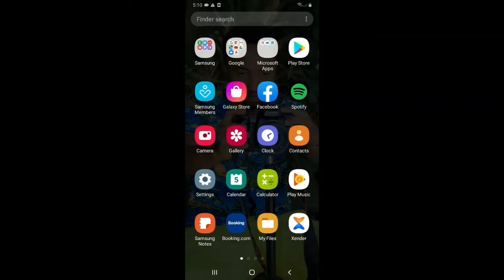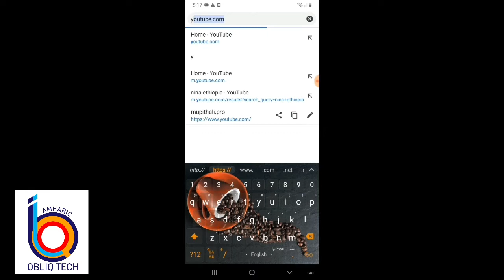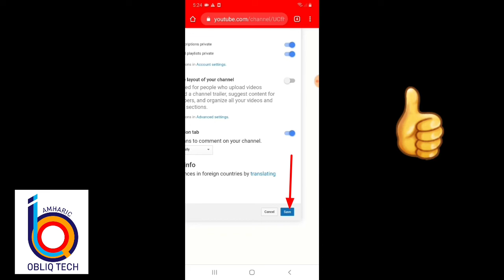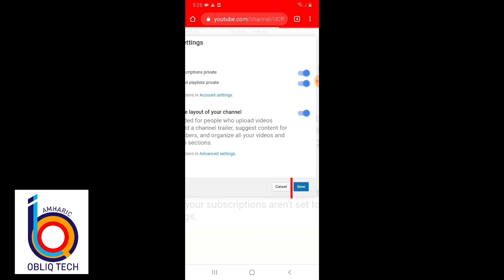የ ዩቱብ ቻናላችን ላይ ታቦችን እንዲታዩ ማድረግ | YouTube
በዚህ ቪዲዮ የማሳያችሁ እንዴት አድርገን የ ዩቱብ ቻናላችን ላይ ቪዲዮ፣ፕለይሊስት ና ቻናል ታቦች ቢደበቁብን እንዴት እንዲታዩ ማድረግ እንዴት እንደምንችል እናያለን፡፡

In this video am going to show you how to setup or change your YouTube channel layout. This video how to Customize or add home, video, playlist, channel, about tab on your YouTube channel using Android.
- How To Customize Youtube channel layout step by step tutorial.

ለዚህ ቻናል አዲስ የሆናችሁ ሰብስክራይብ እና የደውል ምልክቱአን ይንኩ በተለያዩ የሶሻል ሚዲያዎች እኔን ማግኘት ከፈለጉ